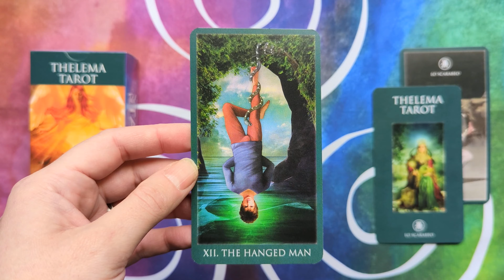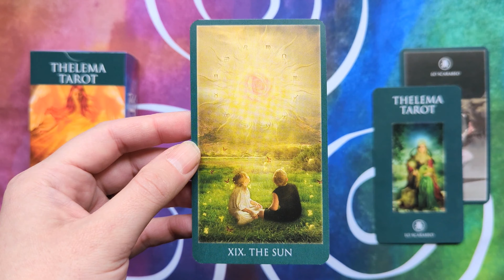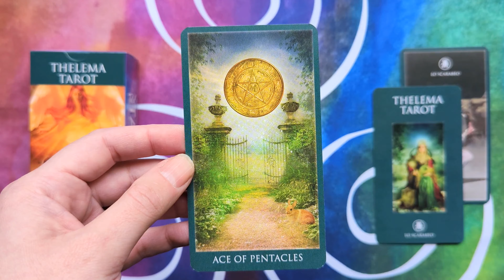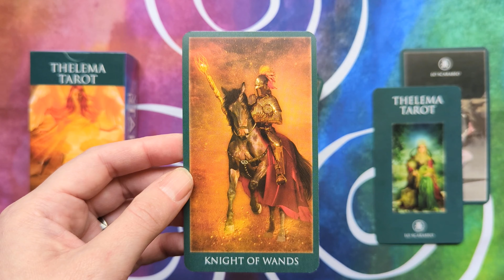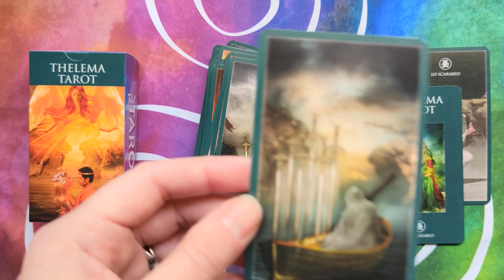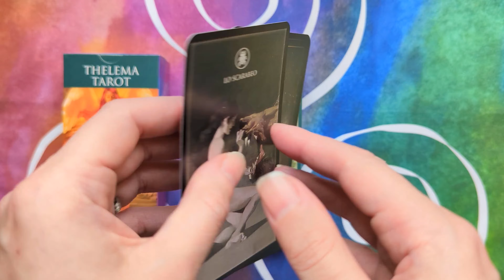Thelema Tarot (Total Tarot Edition) - Silent Flip-through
Thelema Tarot (Total Tarot Edition)

Deck comes with part 4 & 5 of Total Tarot Magazine

78 colour tarot cards, a title card, and a publisher card in a tuckbox.

Published by Lo Scarabeo, distributed under licence by Byline Publishing Inc.